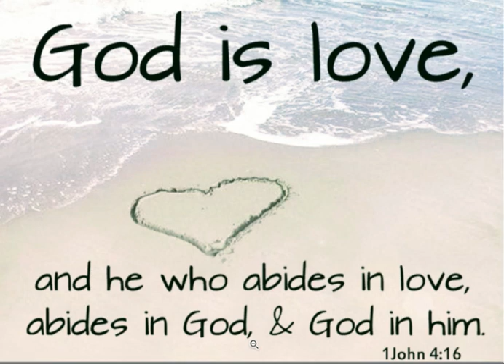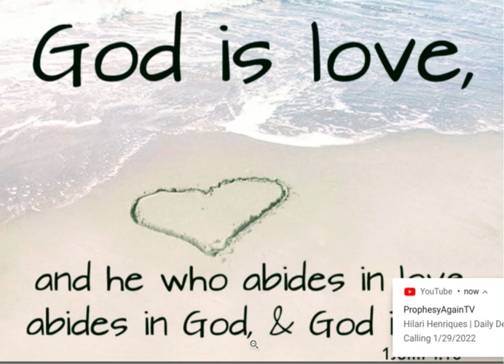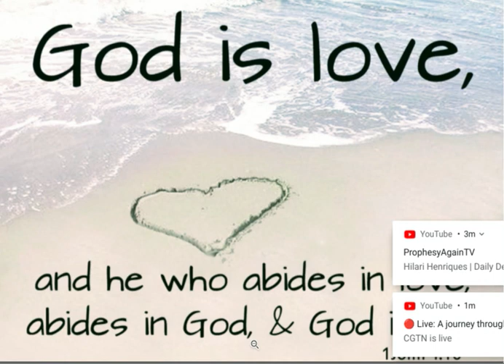Word From God : Live up to His Expectations And Not Others Concerning your Life/Marriage/Children!